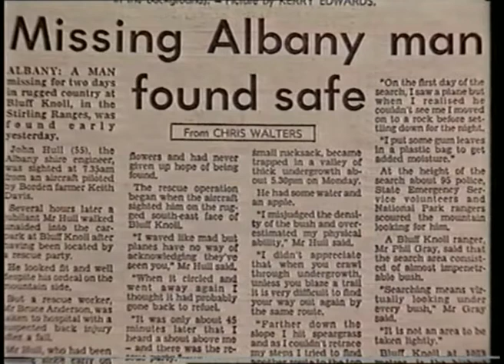Out There What Goes Up Can't Always Go Down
Video resource for assistance in completing log books.